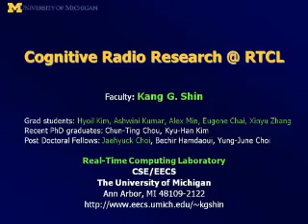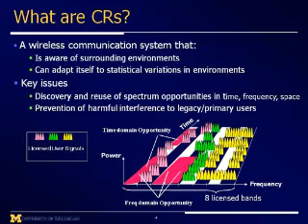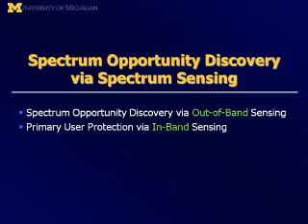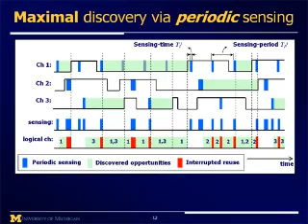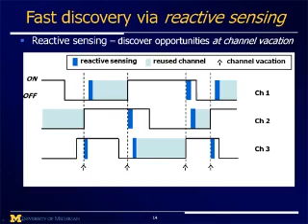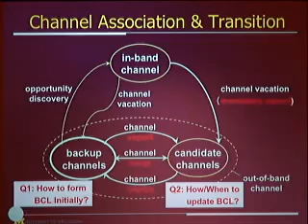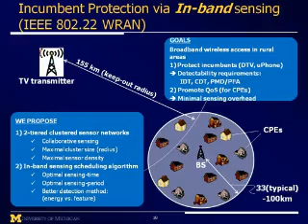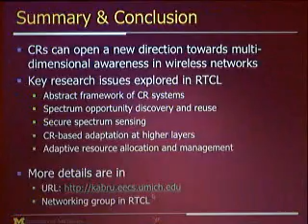Research on Cognitive Radio Networks at Real-Time Computing Laboratory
Static spectrum allocation has resulted in low spectrum efficiency in licensed bands and poor performance of radio devices in crowded unlicensed bands. To remedy these problems, we have been exploring ways of exploiting the concept of spectrum